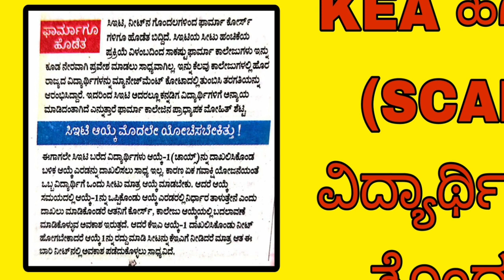BIG SHOCK TO STUDENTS|LATEST UPDATE|KEA SCAM 2022|students solution